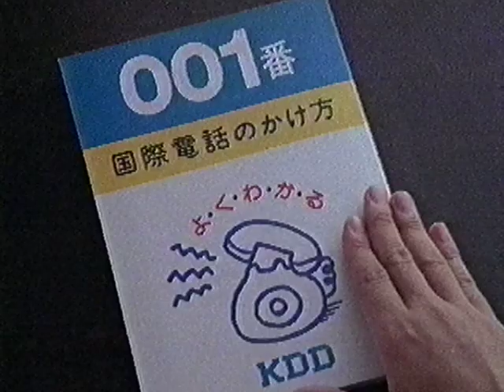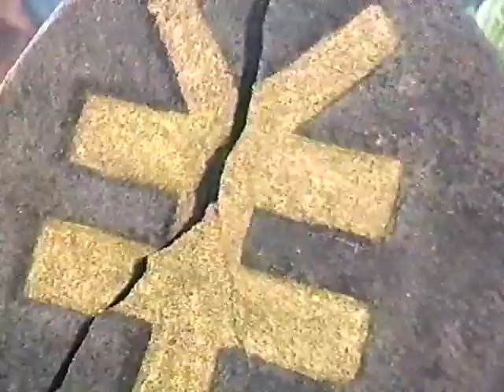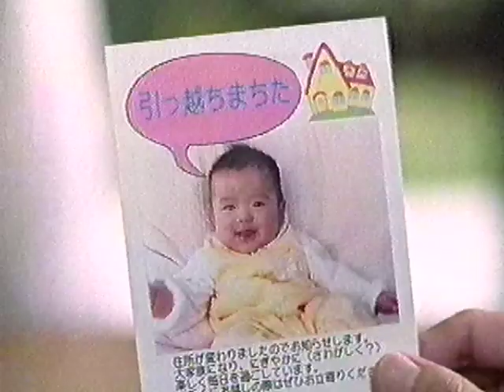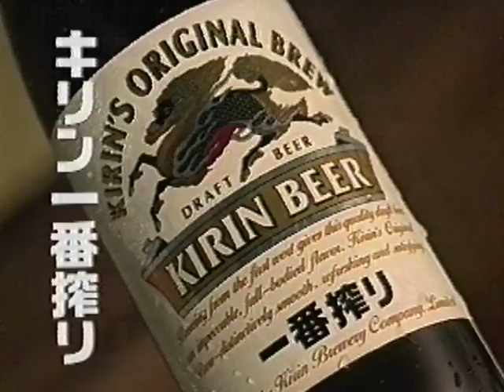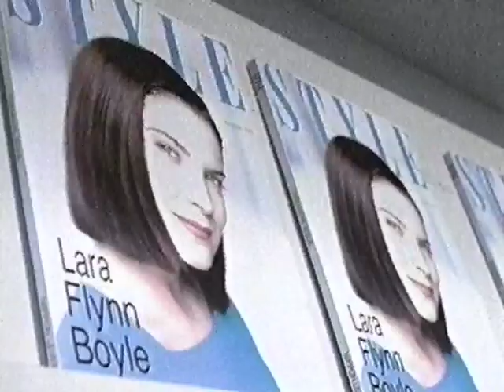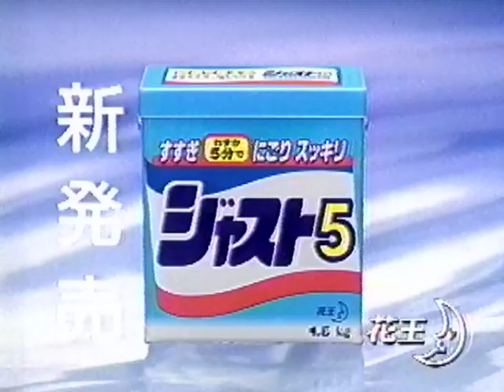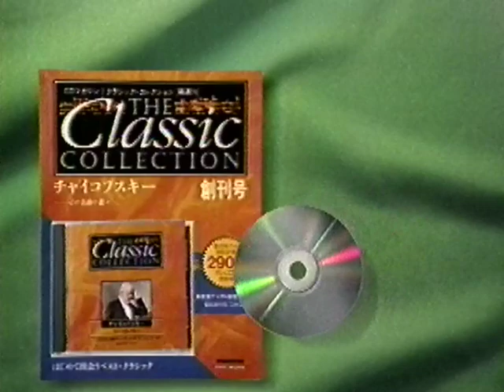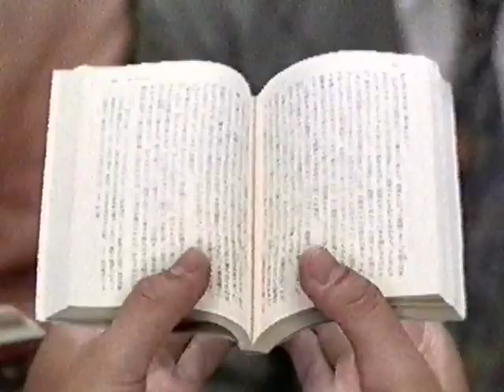懐かしいCM 1994年 １０月 上旬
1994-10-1-ゴールデン洋画劇場「大病人」
関西テレビ（フジ）